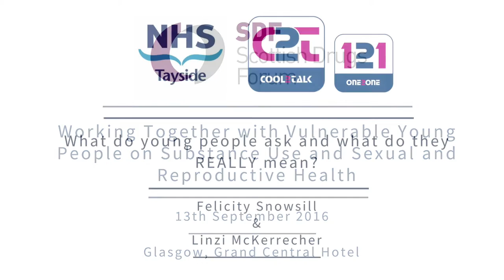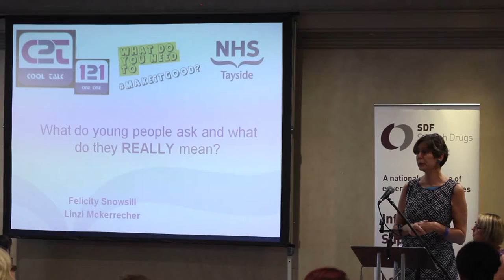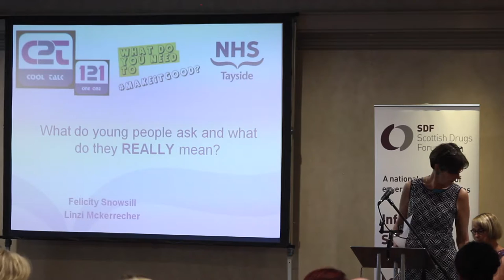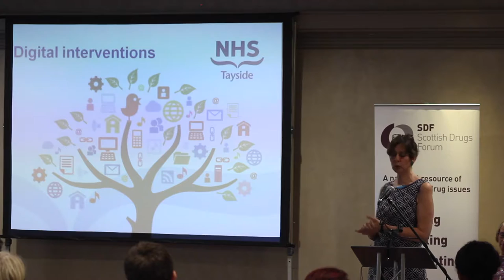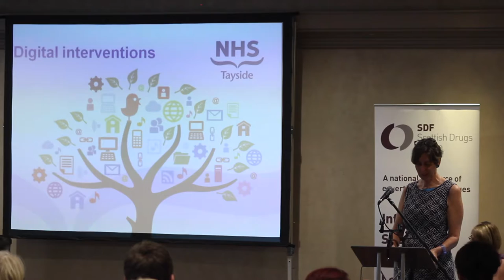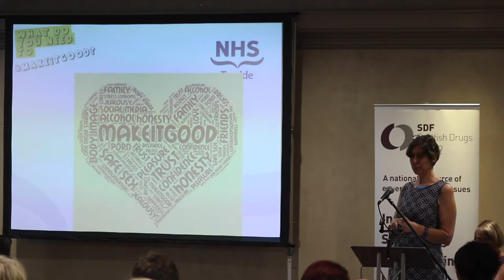Felicity Snowsill & Linzi McKerrecher - What do young people ask and what do they REALLY mean?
'Working Together with Vulnerable Young People on Substance Use and Sexual and Reproductive Health'

Grand Central Hotel, Glasgow - 13th September 2016

Scottish Drugs Forum were delighted to host this ground-breaking conference, which explored the inter-connected areas of substance use and sexual and reproductive health in vulnerable young people.

The conference featured keynote speakers and interactive workshops, and represented an opportunity to hear and share perspectives on these issues and how they relate to vulnerable young people and on good practice being developed in services.

The conference explored:

- Adverse childhood events and trauma
- Gender differences in working with young people
- Issues around sexual and ethnic identity and disability and engaging with services
- Working with young people who have been looked after and accommodated and/or been involved in the criminal justice system.

Search VYP16 for updates from the day.